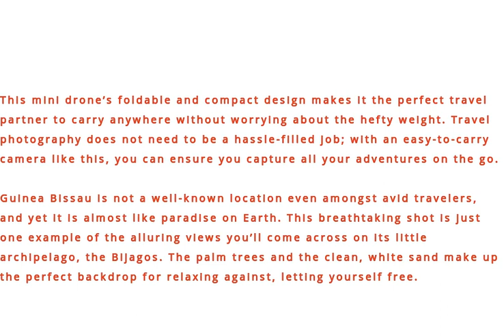Bijagos Archipelago, Guinea Bissau - Photo Shot By DRONE CAMERA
This mini drone’s foldable and compact design makes it the perfect travel partner to carry anywhere without worrying about the hefty weight. Travel photography does not need to be a hassle-filled job; with an easy-to-carry camera like this, you can ensure you capture all your adventures on the go.

Guinea Bissau is not a well-known location even amongst avid travelers, and yet it is almost like paradise on Earth. This breathtaking shot is just one example of the alluring views you’ll come across on its little archipelago, the Bijagos. The palm trees and the clean, white sand make up the perfect backdrop for relaxing against, letting yourself free.